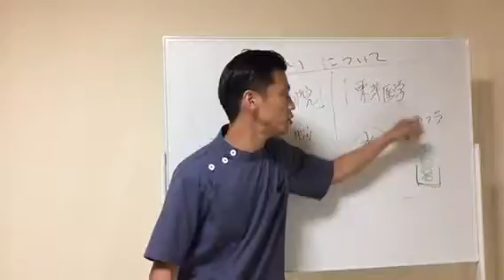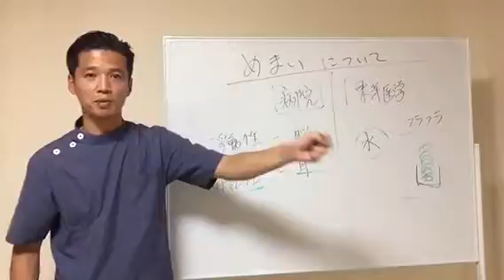「めまい」でお悩みの方へ| 東洋医学専門 東京都 町田市の鍼灸院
〇資格
・鍼灸師